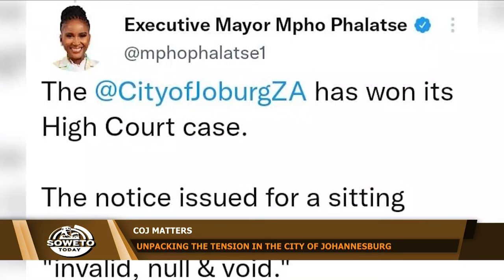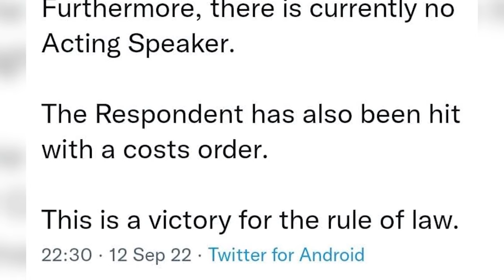SOWETO TODAY | UNPACKING THE TENSION IN THE CITY OF JOHANNESBURG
In this episode of Soweto Today, we unpack what is happening in the City of Johannesburg with Cllr, Colleen Makhubele.